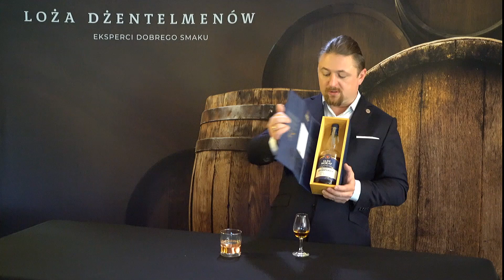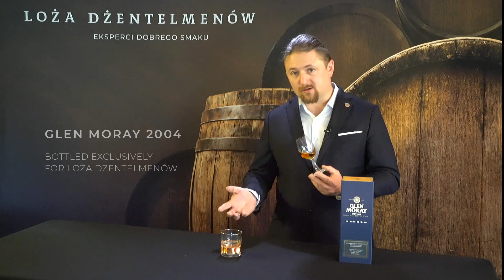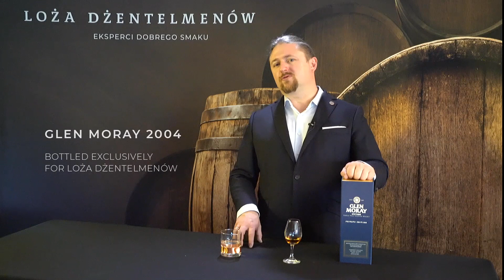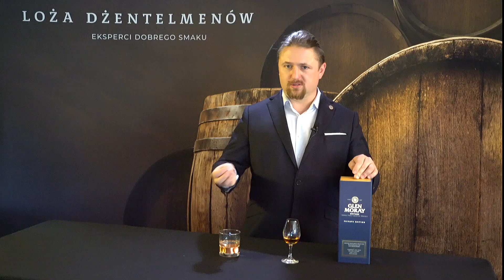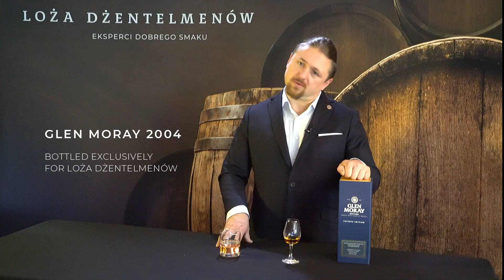A dlaczego ta whisky taka droga?? Glen Moray 2004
Dzisiaj trochę o tym jak wybiera się selekcje whisky. Dlaczego nie zgadzam się z Tomaszem Milerem. A najważniejsze jak smakuje Glen Moray 2004 wyselekcjonowany przez Lożę Dżentelmenów.